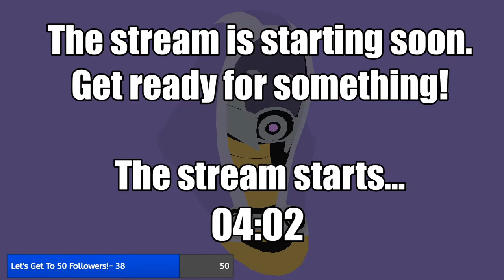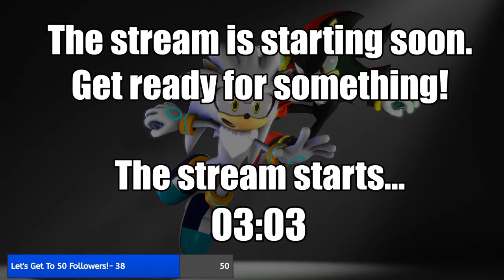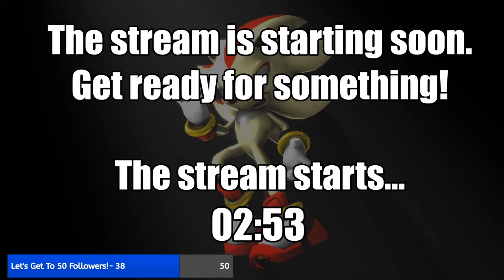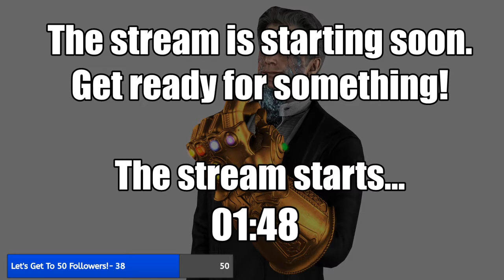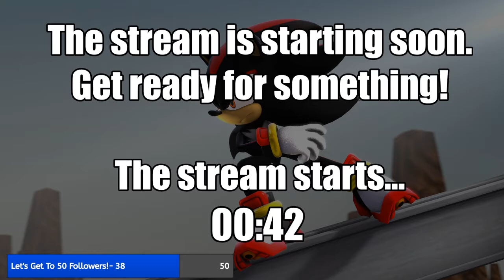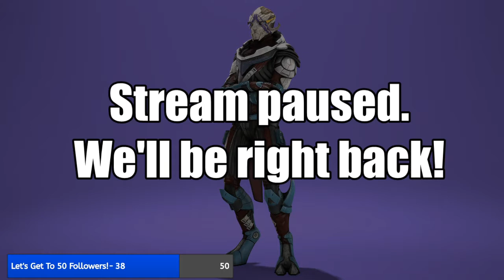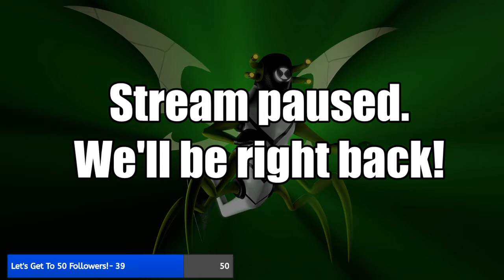Sonic Unleashed Livestream 2: Time for a WORLD adventure.